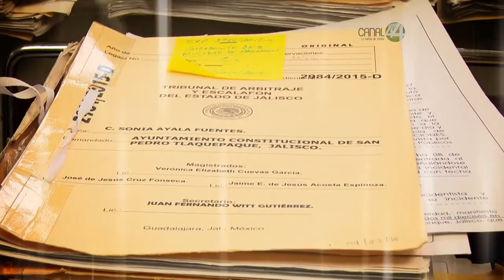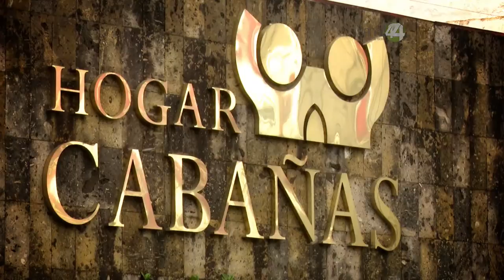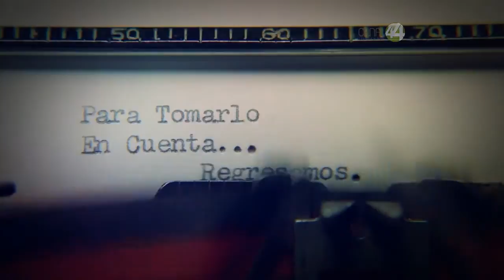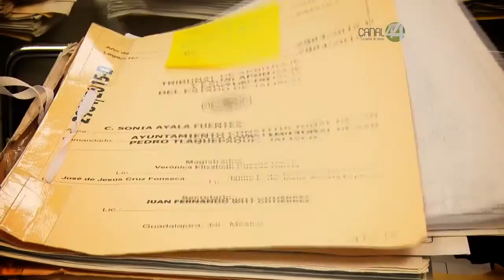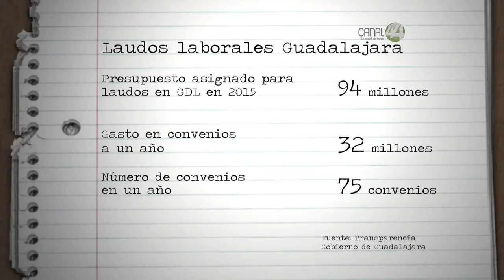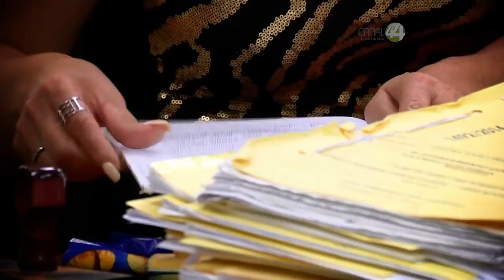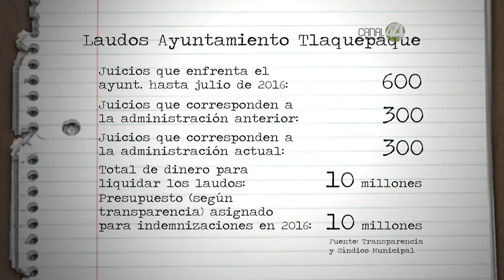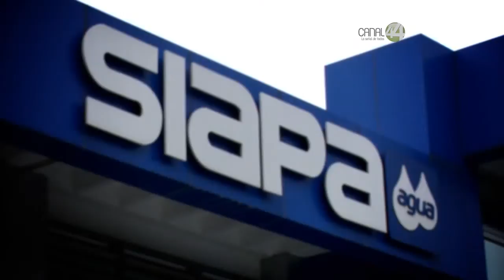Para Tomarlo en Cuenta: Juez y Parte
El mantenimiento de la infraestructura urbana y el seguimiento a los programas sociales más urgentes se ven comprometidos por la falta de recursos. Y sin embargo, Jalisco es el estado que más dinero derrocha en pagos millonarios por despido injustificado.